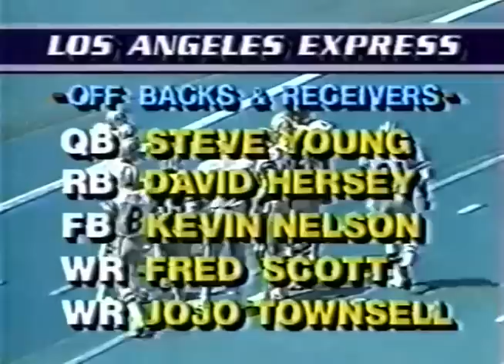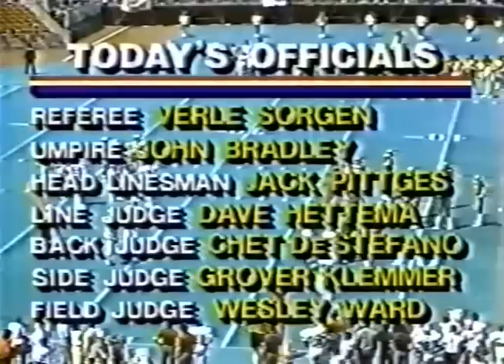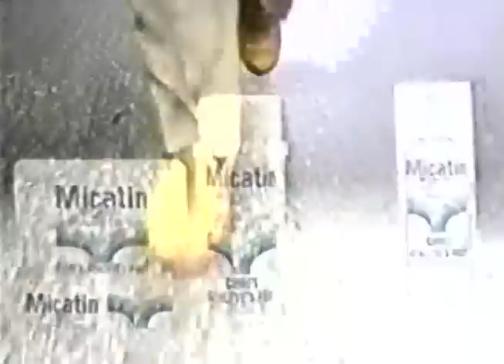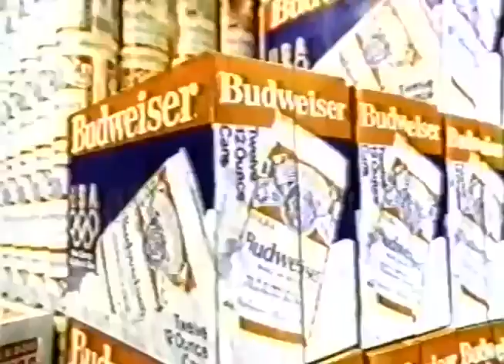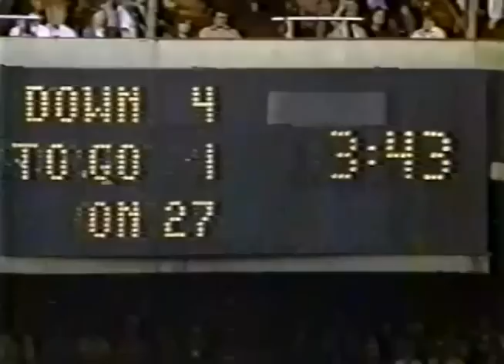1984 USFL Week 12 Los Angeles Express @ Philadelphia Stars